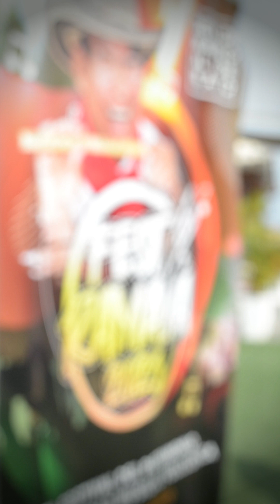FEST RAMAYA 2023. RESUMEN AUDIOVISUAL. @minculturascolombia @GobDelAtlantico @Alcaldia de Soledad